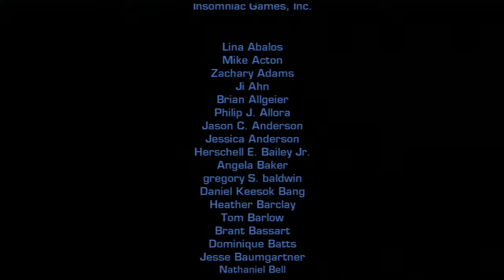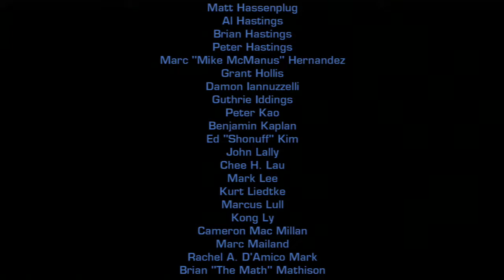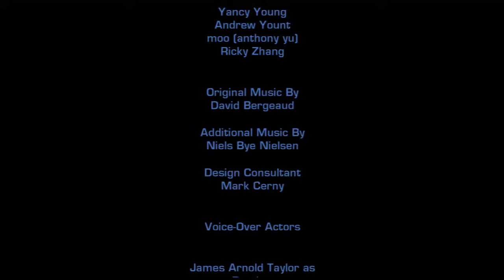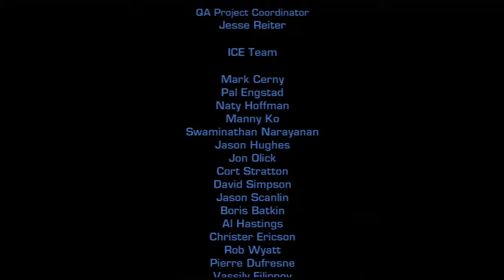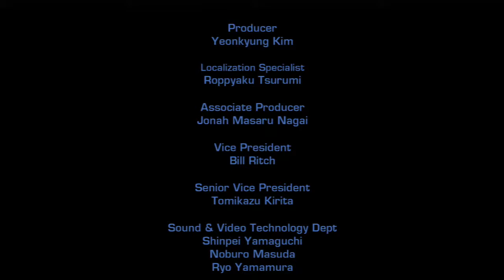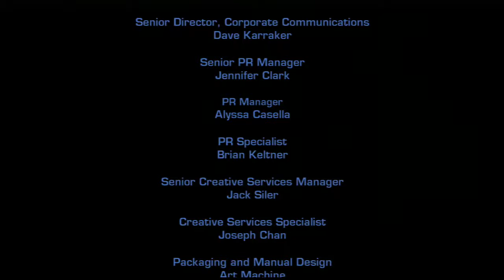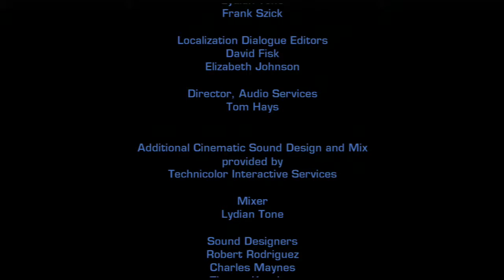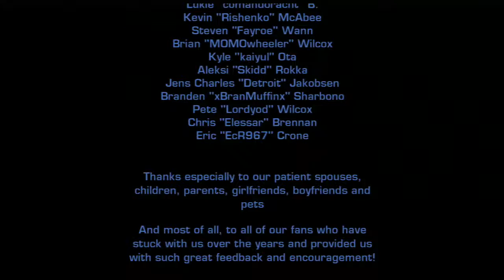Ratchet and Clank Future: Tools of Destruction Part 24 - Planet Fastoon Finale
My fullplay of Ratchet and Clank: Tools of Destruction. I love this game. It was one of my first Playstation 3 games and I am happy to play it for you guys.